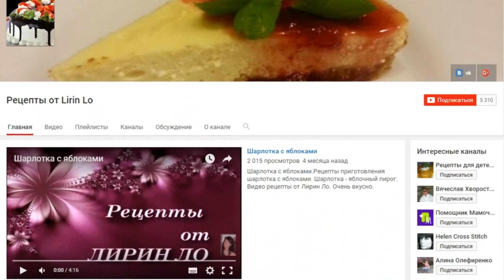Шоколадно-кофейные маффины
Маффины с кофейно-шоколадным вкусом понравятся любителям кофе и шоколада. А на разрезе, маффин похож на твидовую ткань.

Выпекать при температуре 180 С - 20-25 минут

Обратите внимание!
Время выпекания может отличаться от заявленного в видео.
Это зависит от размера формы, материала, из которого она изготовлена, и особенностей Вашей духовки